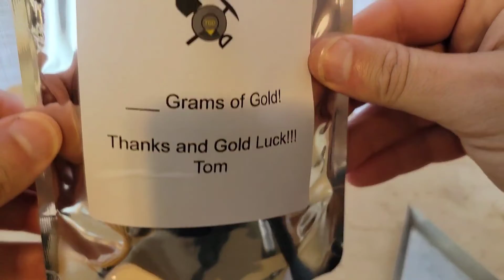hey hey its the weekend.... today is the day!